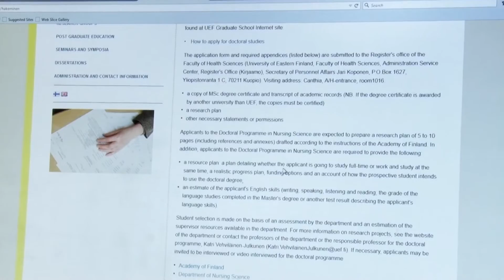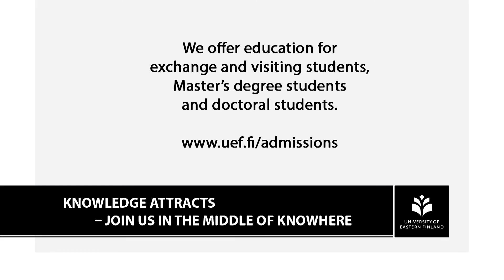UEF // Master's Degree Programme in Public Health (MPH): Health Promotion in Nursing Science track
Marina Hirjaba talks about what it's like to study health promotion in nursing science at the University of Eastern Finland. The University of Eastern Finland offers education for exchange and visiting students, Master’s degree students and doctoral students.

Learn more about the Master 's Degree Programme in Public Health (MPH)